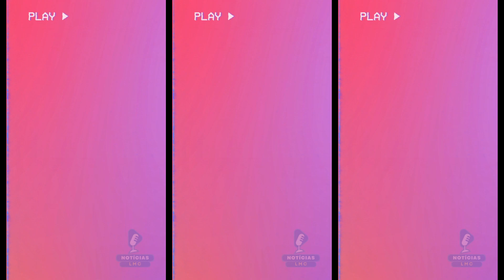Gretchen e Esdras de Souza Um Encontro de Almas Celebrando Amor, Vida e Companheirismo